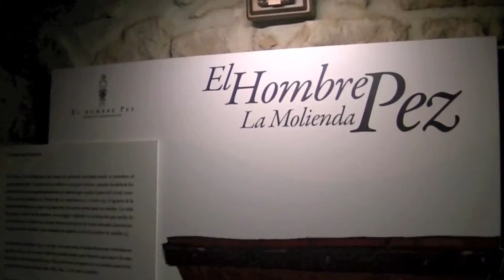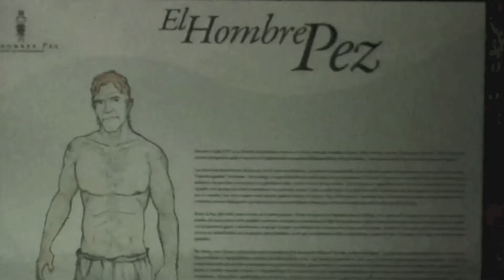Centro de Interpretación del Hombre Pez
El Centro del Interpretación del Hombre Pez, ubicado en Liérganes y gestionado por Valles Pasiegos, es el lugar perfecto para conocer a este interesante y emblemático personaje y descubrir los detalles de su leyenda, convirtiéndolo así en el único ser mitológico real de toda España.